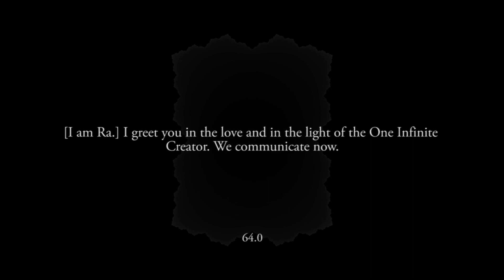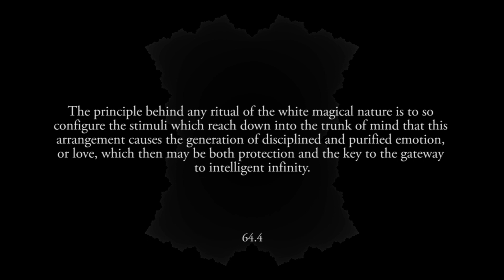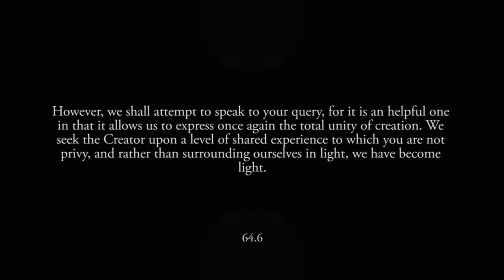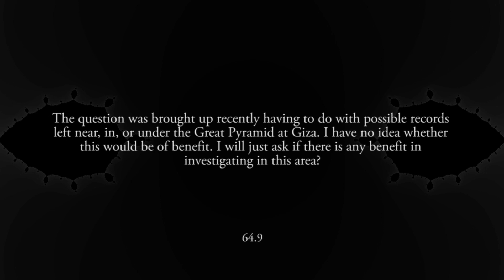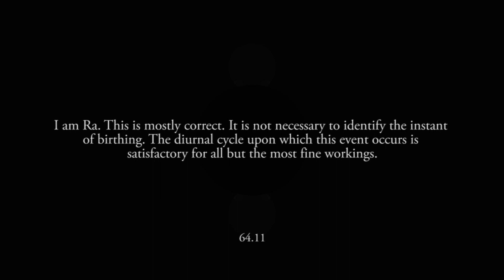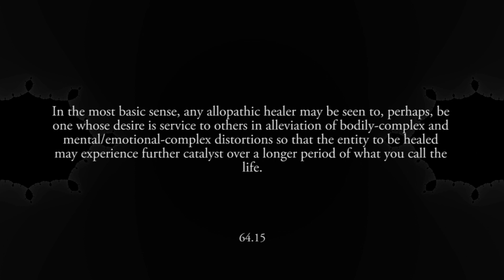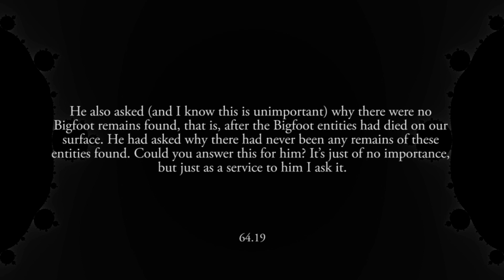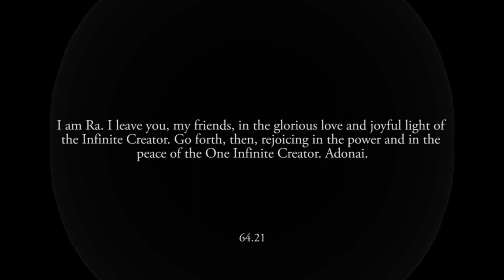The Ra Contact - Original audio recording - Session 64